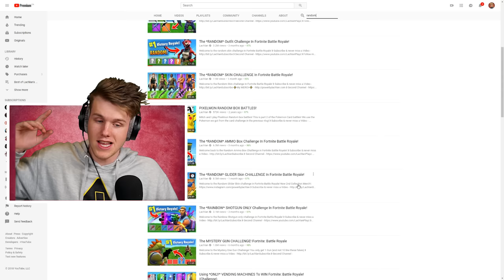The *RANDOM* Back Bling Skin CHALLENGE In Fortnite Battle Royale!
It’s the challenge everyone asked for... Random Back Bling Challenge